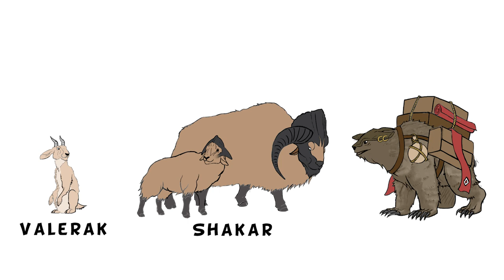The Renann Tribes: Introduction | Worldbuilding Culture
In this worldbuilding video, I introduce you to the Rennan Tribes I worldbuild this culture from scratch and it is heavily inspired by Mongol-Scythians and other nomadic cultures.

Art by: Boris Ceklic
Map: smitchellmaps
Narrator: scottfins
Script editor: RandoScorpio
Author: Weltengeist

00:00 - 00:21 Intro
00:29 - 02:48 Report of a Rennan Assault
02:49 - 03:40 Appearance
03:40 - 04:06 The Great Kingdom of Ren
04:07 - 04:30 The Nomadic Tribes
04:30 - 04:43 The Tanekar
04:44 - 05:09 The Jaraki
05:10 - 05:29 The Garashik
05:30 - 06:05 What do they eat?
06:06 - 06:43 The Tuzikan
06:44 - 07:07 Interlude
07:08 - 08:06 Differences
08:07 - 08:30 The Navurian Conquests
08:31 - 09:00 Outro